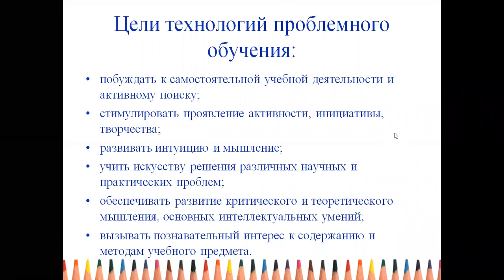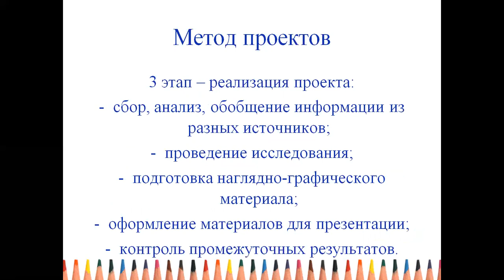Инновационные технологии в обучении физике